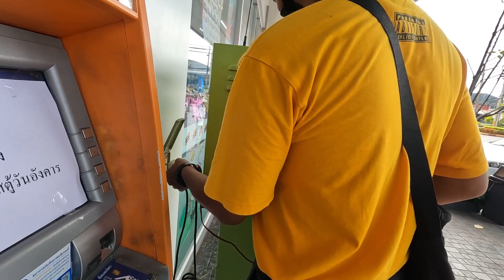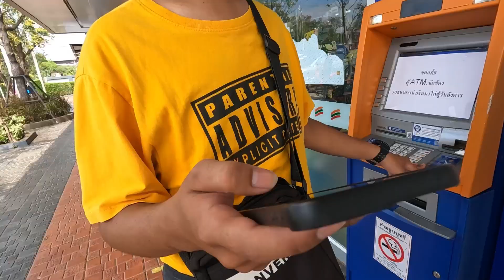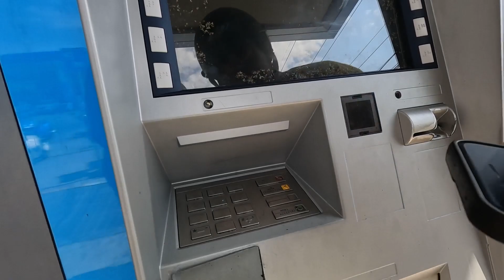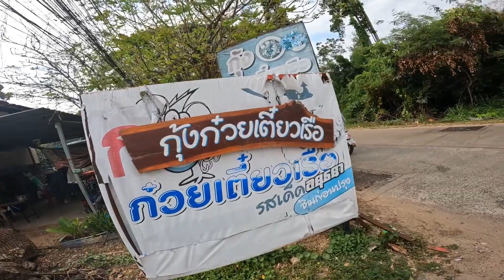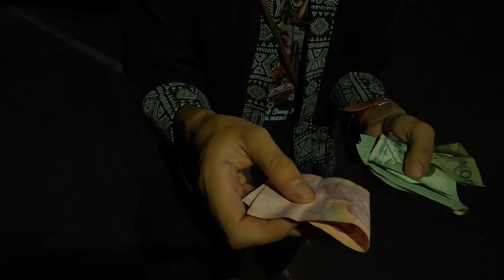งบ 1,000 บาท พาสาวไปเที่ยวไหนได้บ้าง กับรายการบัดดี้พาเที่ยว Ep1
ฝากติดตามรายการบัดดี้พาเที่ยวใน ep ต่อไป ตอนลอยกระทง รับรองฮาแน่นอน
พร้อมกับแขกรับเชิญที่มากมาย แต่ก่อนอื่นเปิดคลิปด้วยงบ 1,000 บาท เราจะพาสาวไปเที่ยวไปกิน ไปซื้อของอะไรได้บ้าง ไปชมเลยครับ